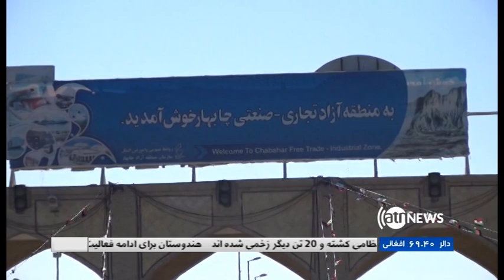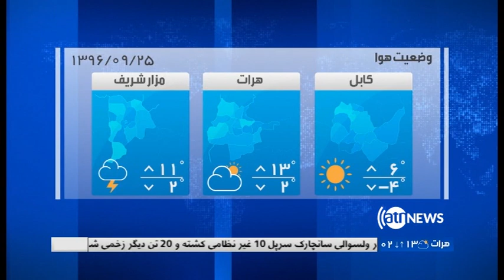Ariana News 8pm News 15 Dec 2017 | آریانانیوز، خبرهای دری، ۲۴ قوس ۱۳۹۶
سرخط خبرها:
افشای فساد بی پیشینه در گمرک ولایت فراه؛
مشکلات نظامیان در میدان های نبرد ارزگان؛
تماس تلفونی روسای جمهور امریکا و روسیه؛